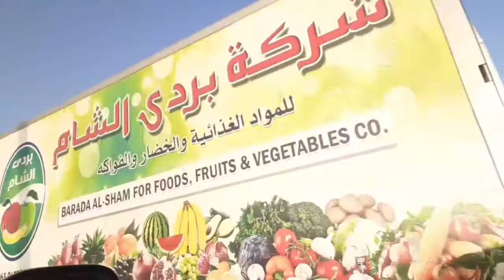Samahan nyo ako sa pagbiyahe mula ali sabah al salem hanggang jahra.